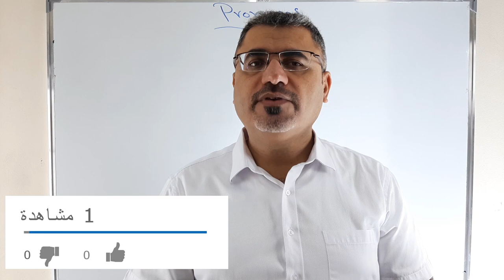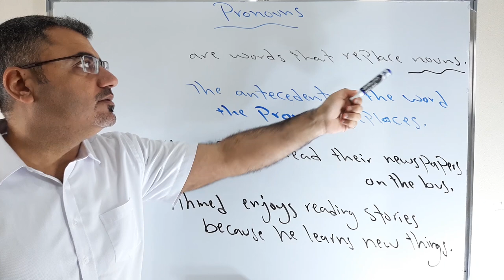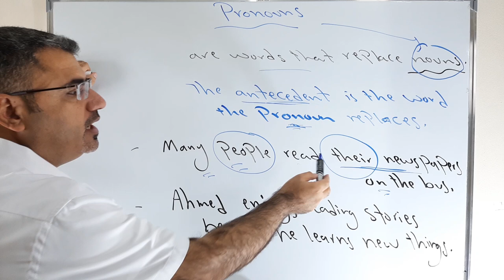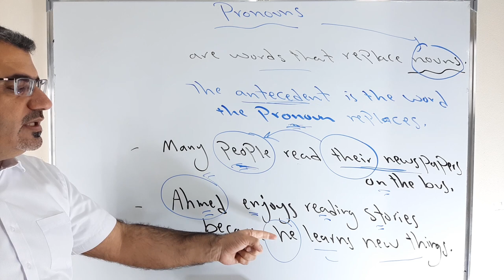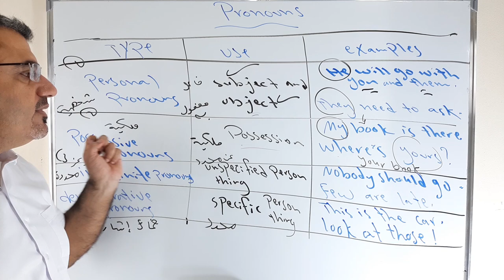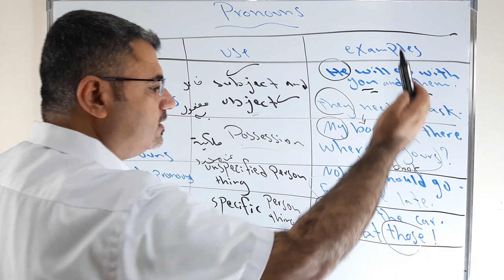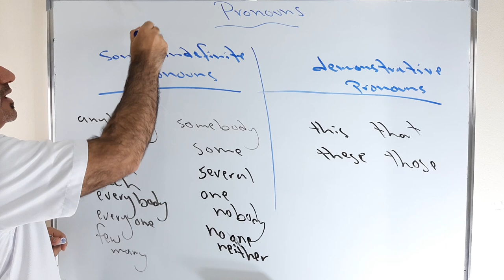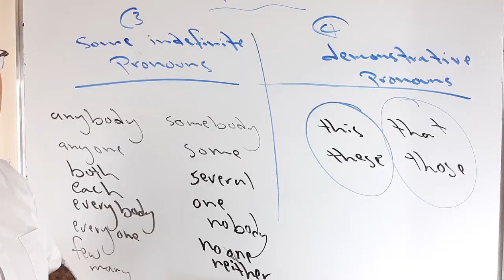اربع انواع من الضمائر في الانجليزية اقسام الكلام| ماهي الضمائر بالانجليزية | parts of speech pronoun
نتعلم في هذا الفيديو عن احد اقسام الكلام في اللغة الانجليزية وهو الضمائر لدينا اربع انواع من الضمائر personal pronouns possessive indefinite demonstrative
مع امثلة يجب معرفة ماهي الضمائر بالتالي استطيع استخدامهم بشكل صحيح .